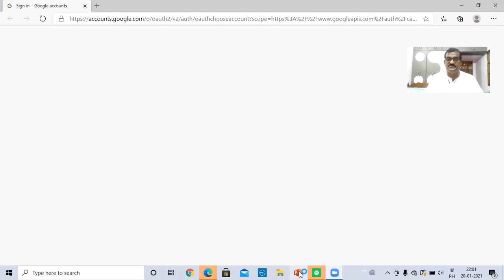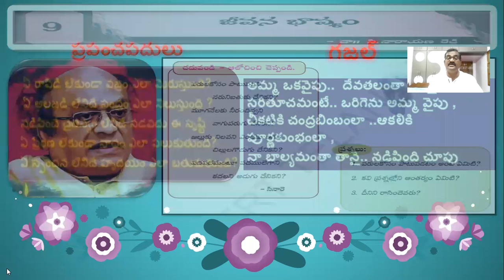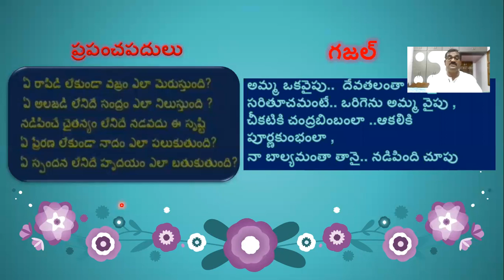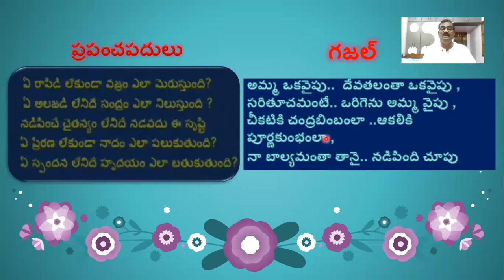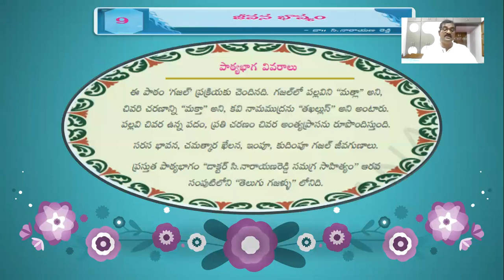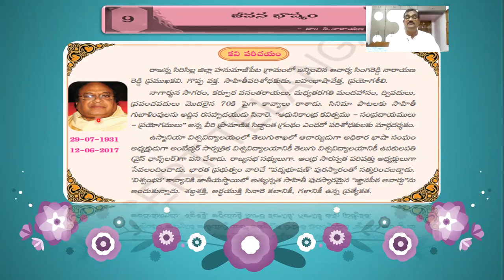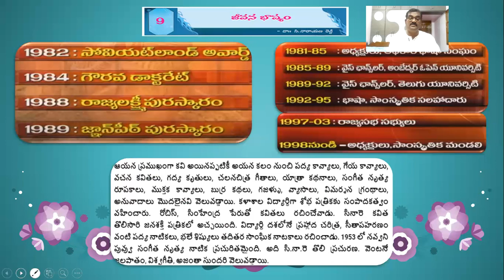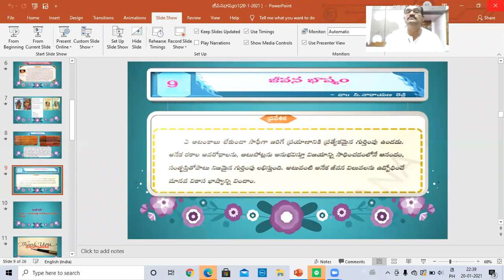జీవన భాష్యం మొదటిభాగం కవిపరిచయం